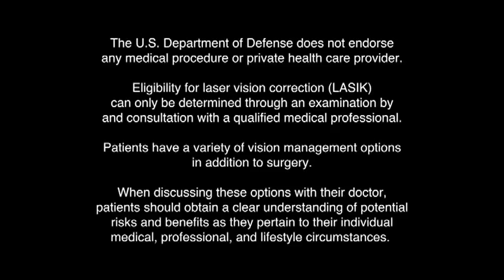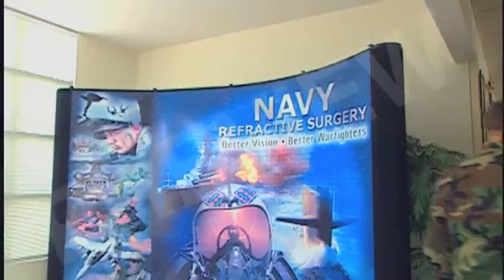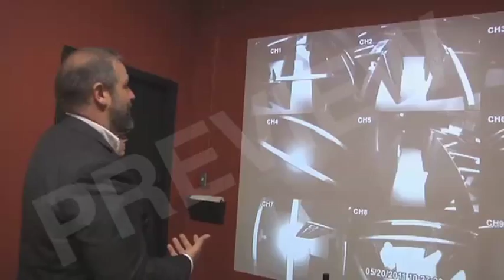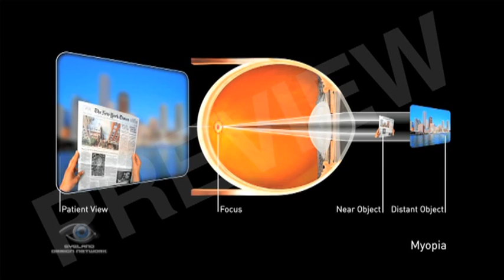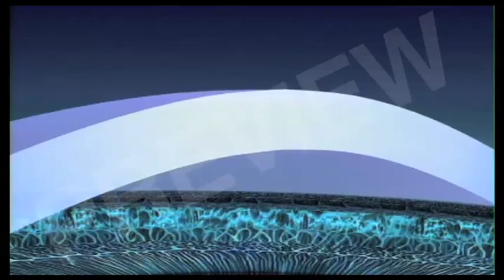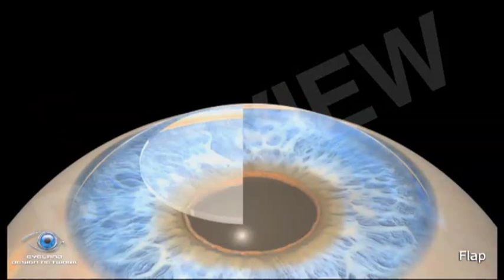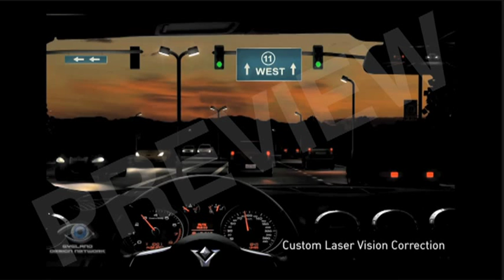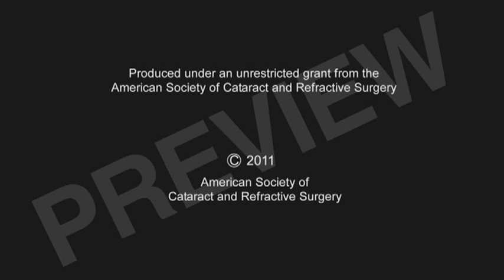LASIK on the Frontlines (28 Min)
This program is available through its producer Patient Education Concepts, Inc. along with the short 8 minute version for $49.95 plus $5 shipping.

"LASIK on the Frontlines" is a full length documentary produced by Patient Education Concepts, Inc. for the ASCRS. The program was created to educate the public on the rigors of clinical research that went into evaluating the safety and effectiveness of laser vision correction under the most extreme, mission critical conditions encountered by the military's elite personnel.